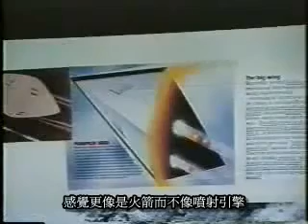BOB LAZAR 1989 ORIGINAL INTERVIEW PART 5 OF 6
Bob Lazar original 1989 telling the world the biggest story of all time.